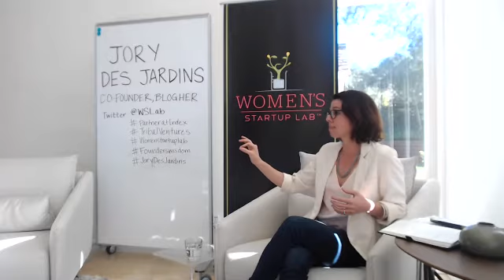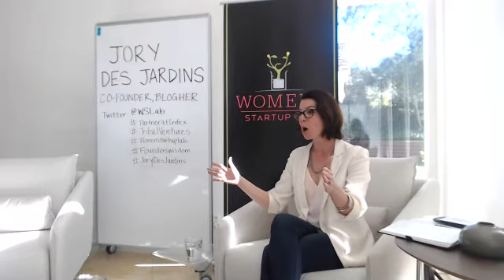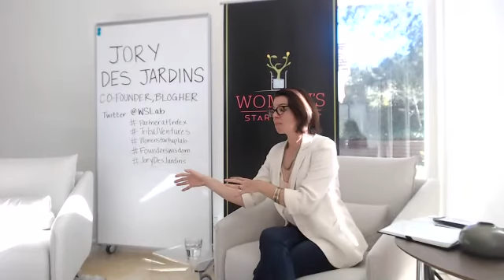Founder's Wisdom: Jory Des Jardins "Growth Strategy: How to Scale from Series A"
Women's Startup Lab presents Wednesday Weekly Speaker Series featuring Investor's Insight, Founder's Wisdom, and How To from leading experts in Silicon Valley.

Intro: 0:00- 4:30

Jory Des Jardins pioneered social marketing as Co-Founder and President of BlogHer, a media marketplace representing thousands of digital influencers, which reached 100 million monthly unique viewers at the time of its successful acquisition by SheKnows Media in late 2014. As the primary evangelist of social influence to agencies and brands such as P&G and Coca Cola, Jory established and grew strategic partnerships with top advertisers and revenue partners. As an operator, her passion is working cross-functionally, developing the strategy, partnerships, tools, positioning and teams necessary to scale and serve customer communities, be they digital influencers, content creators, local merchants, or “gig” professionals. As a startup advisor, Jory focuses on companies that are evolving digital influence, social content, and media models, focusing on consumer marketplaces and AR/VR/MR.